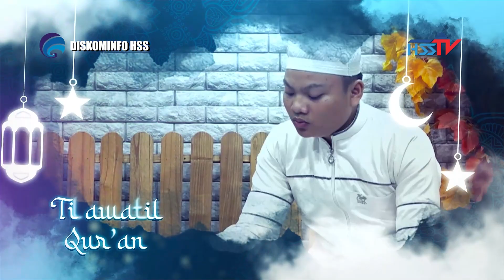GEMA RAMADHAN HARI KE - 4 1444H